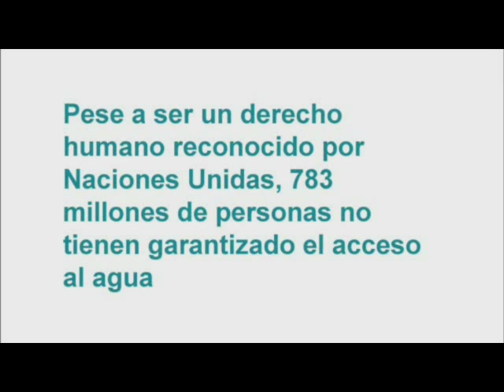Sin agua no hay nada... tampoco Be water my friend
El anuncio en el que aparece Bruce Lee diciendo "Be water my friend", uno de los más famosos de los últimos años, no habría sido posible sin agua. El agua no sólo es imprescindible para la publicidad, lo es, sobre todo, para la vida. 783 millones de personas no tienen garantizado el acceso al agua. Muévete por el Derecho Humano al Agua